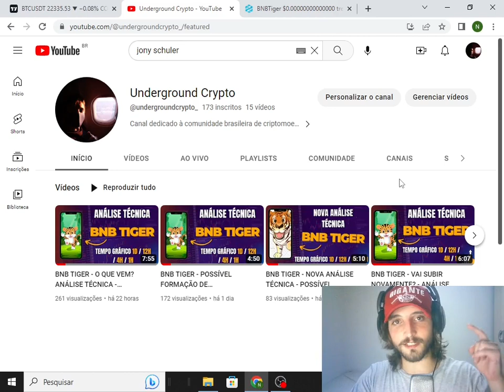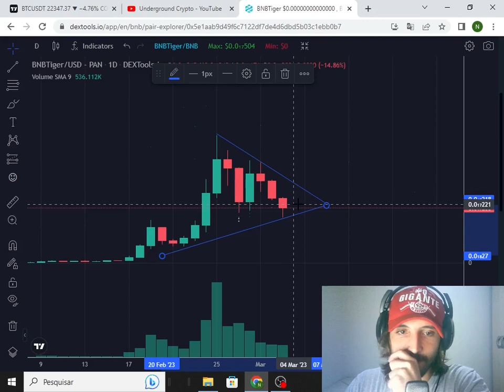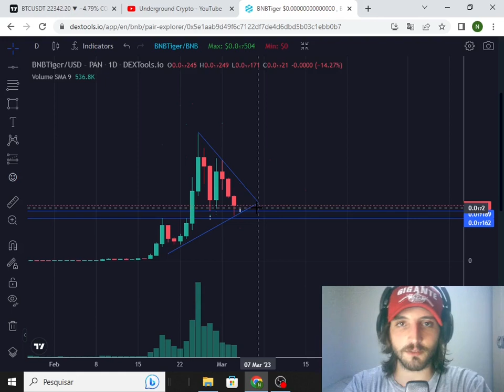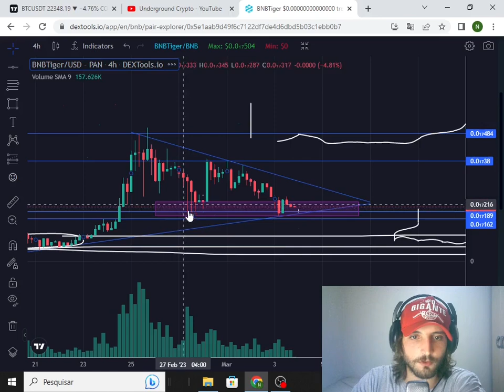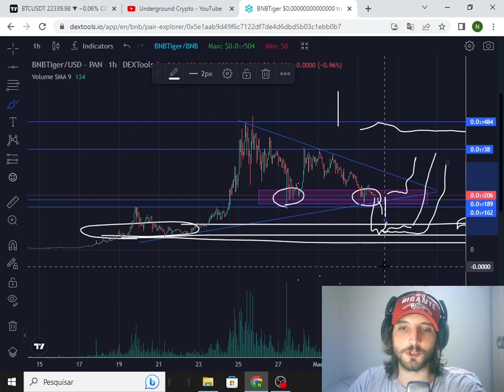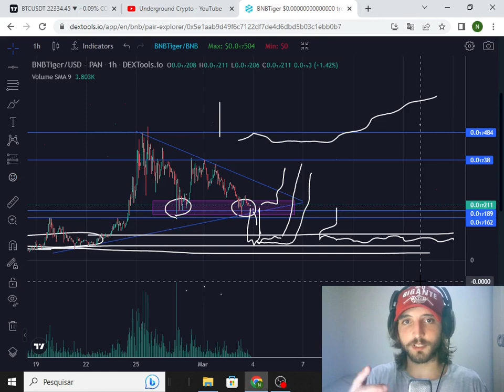BNB TIGER- CANDLE DO DIA 04/03 É DECISIVO PARA SABER SE VAI ROMPER SUPORTE COM ÊXITO-ANÁLISE TÉCNICA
Fala comunidade. Neste vídeo, faço mais uma breve análise gráfica do ativo BNB TIGER.

Ah, eu quase ia esquecendo, este final de semana terá mais uma análise do gráfico da BNB TIGER, como este, estou pensando em fazer uma live para bater um papo sobre o projeto, o que você acha? deixe aí nos comentários!

Caso este conteúdo lhe agregue de alguma maneira, compartilhe com a comunidade, e caso queira ajudar este canal de uma forma gratuita, deixe o like no vídeo, se inscreva no canal e fique a vontade na sessão dos comentários.

BNB TIGER
CRIPTOMOEDAS 2023
CRIPTO